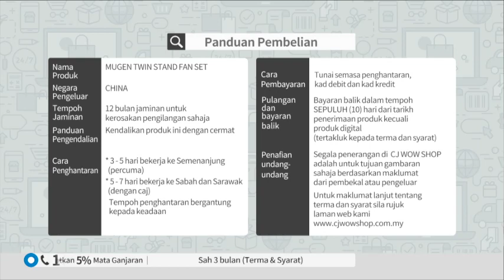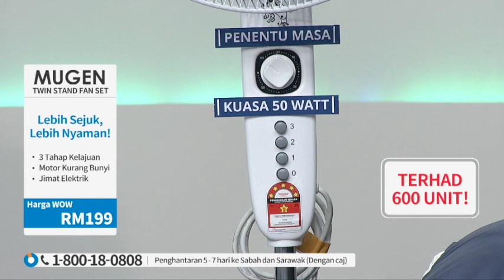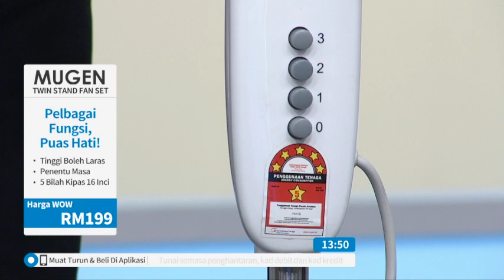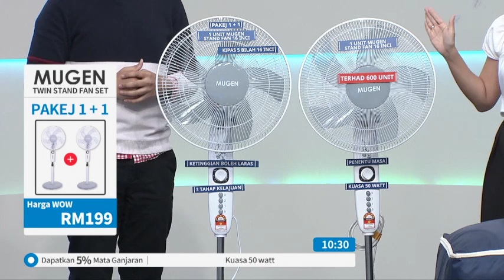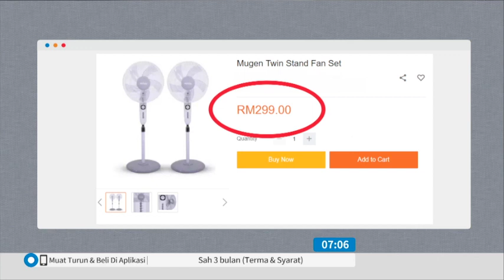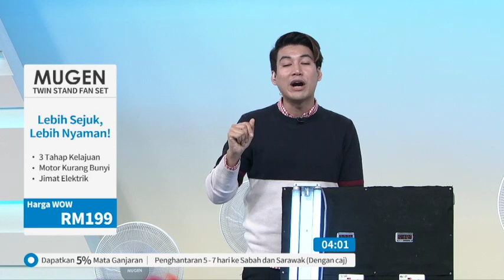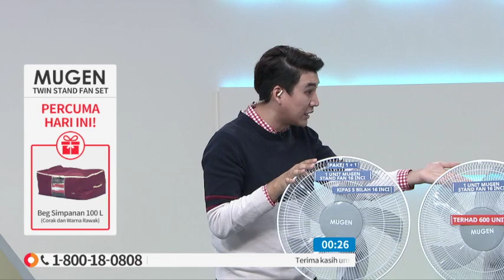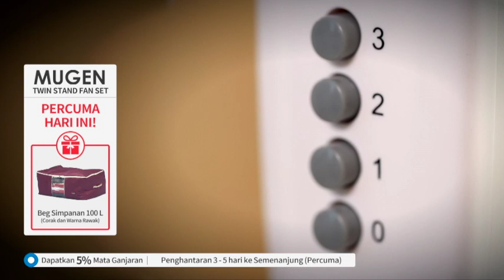MUGEN STAND FAN SET S13 / TV3 / P4367 / 20 AUG 2019